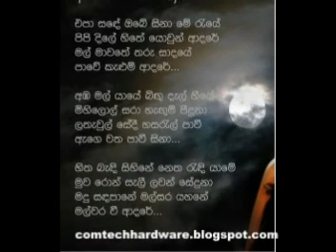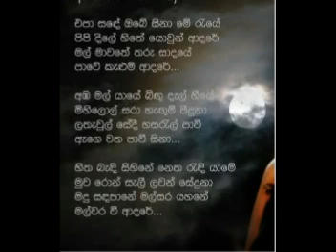epa sande obe sina me reye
Singer: Edward Jayakodi,epa sande obe sina me reye.flv